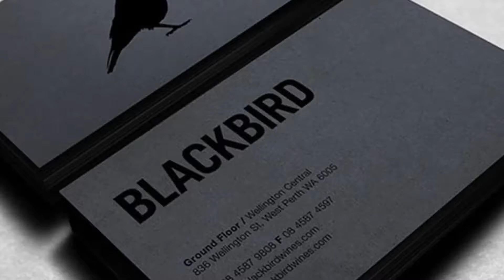Spot UV Business Cards - Optimize it for Best Impact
Read the full article about Spot UV Business Cards - Optimize it for Best Impact on our blog UV Business Cards - Optimize it for Best Impact